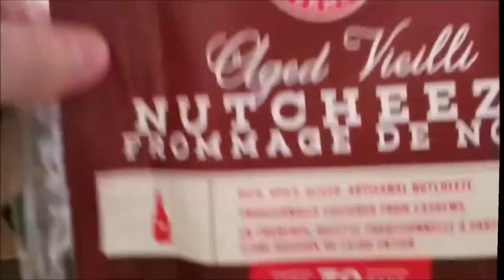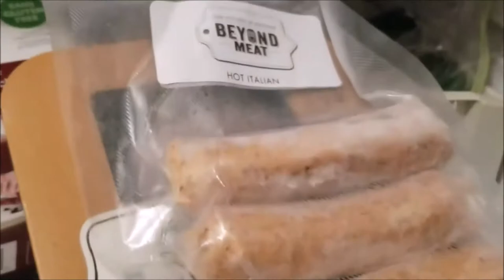Social Distancing Vegan Food Haul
What life is like when you're Vegan, want junk food, and have to social distance yourself.